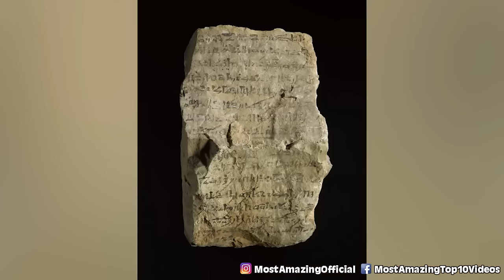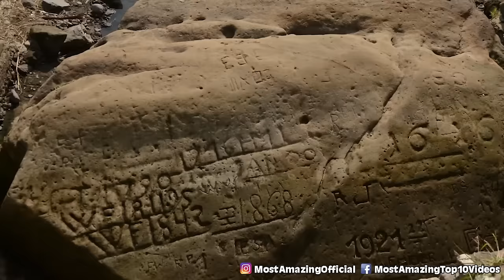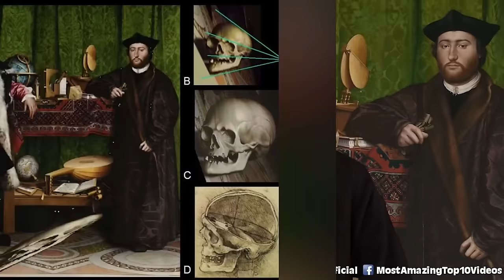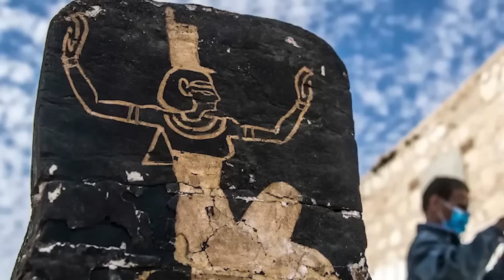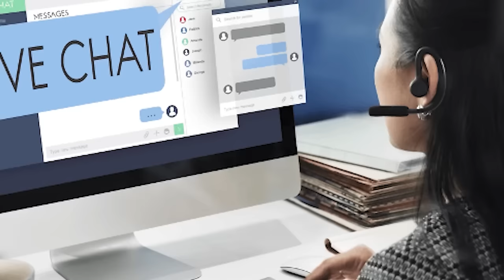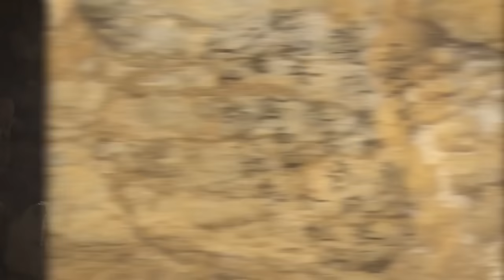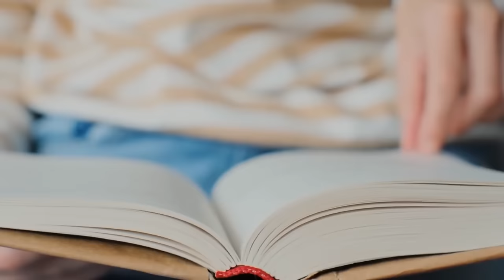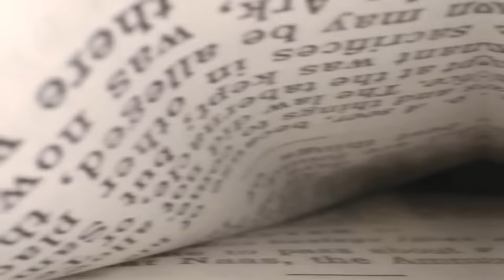Disturbing Hidden Messages Discovered Inside Ancient Artifacts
🔍 Unearth the shocking secrets hidden within ancient artifacts! In our latest video, Disturbing Hidden Messages Discovered Inside Ancient Artifacts, we delve deep into the mysterious world of historical relics. 🏺 Discover the eerie messages and symbols concealed for centuries, as our team of experts unravels the enigmatic meanings behind these ancient treasures. 🕵️‍♂️ From cryptic hieroglyphs in Egyptian tombs to surreal symbols in medieval manuscripts, each discovery is more astonishing than the last! 📜 Whether you're a history buff, an art lover, or just curious about the past, this video is a must-watch. Don't miss out on these mind-boggling revelations that rewrite history! 🌍🔔